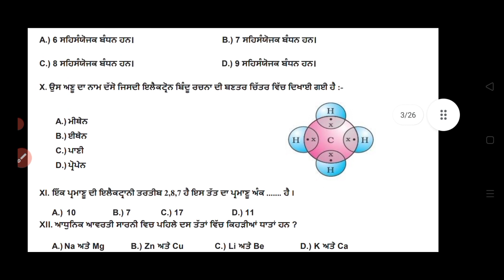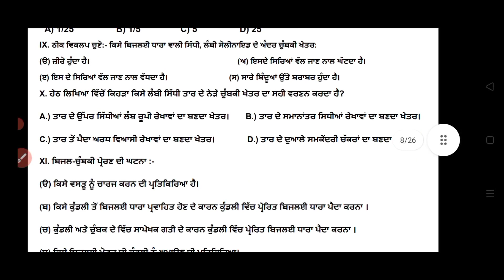PSEB bi monthly September exam 2021 | PSEB 10th class science paper 2021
1) Bas apne Doubt ki photo kheecho
2) Sawal ko crop karo
3) Turant Video solution pao

4 crore se jaada bachee karte hai Doubtnut App ka istemaal

PSEB news today | PSEB exam news | PSEB 12th class exam news | PSEB board exam news

pseb latest news,pseb date sheet 2021 class 12,pseb news today,psen exam 2021,pseb board,pseb 12th class exam news
12 pseb latest news
pseb latest news 12th class pseb latest news about exams 2021
pseb latest news 2021   pseb latest news 2021   pseb latest news today
pseb latest news  pseb news today date sheet  pseb news today 12th date sheet pseb news today 2021   pseb news today live  pseb news today ptc news
news about 12 board exam 2021 pseb
pseb pre board exam 2021 news
pseb board exam 2021 latest news
12th pseb board exam 2021 news

PSEB news today,PSEB news,PSEB exam news,PSEB 12th class exam news,PSEB 12th class,PSEB exam news 2021,PSEB  today 12th 2021
pseb  update,pseb latest news

pseb news today 2021
 12th HISTORY test 2021 July test